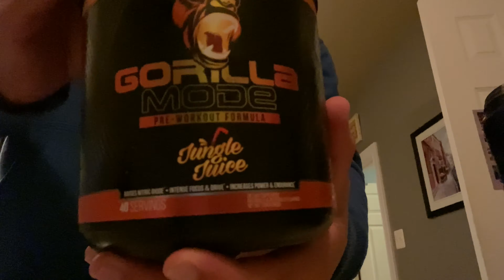Balancing School and Social Media | Push Workout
Got back to my roots with this workout. I always noticed great shoulder gains when I hit them on my push days rather than legs. Hopefully doing this will help us improve yet again...